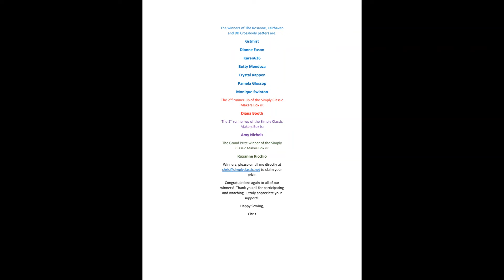Congratulations to the winners